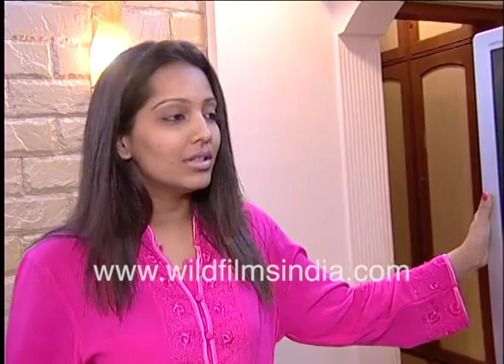Meghna Naidu gives us a home tour, shows a tiger that her boy-friend got her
Meghna Naidu tells us: "I'm going to show you my house. Firstly, I will show you my Dad and Mom's bedroom. Actually, before that I will show you the kitchen. This is my favourite place because everything is made here. When this house was being made, I was never at home. it took 9 months to make this house."

"I'll show you my bedroom now. But please don't mind as I'm packing right now and things are strewn around. This is my favourite TV. I had to convince everyone to buy a large home theater system."